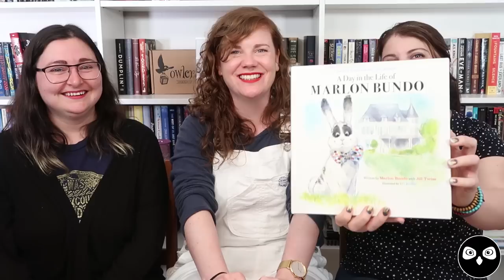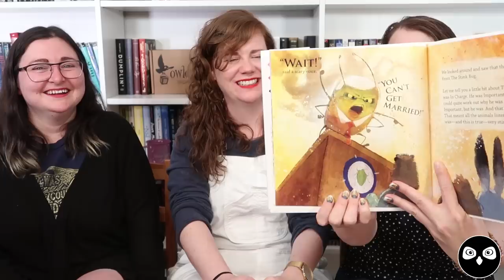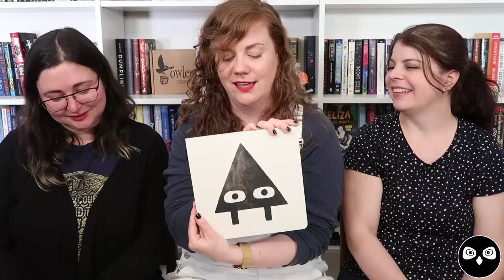COLOURFUL COVERS | White Covers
It’s time for the next episode of our Colourful Covers series! We’re recommending books with white covers today!

Books mentioned:
Tell Me Three Things by Julie Buxbaum
One More Thing by B.J. Novak
Bird by Bird by Anne Lamott
The Diabolic by S.J. Kincaid
Choose Your Own Autobiography by Neil Patrick Harris
The Glass Castle by Jeannette Walls
Sadie by Courtney Summers
Fortunately the Milk by Neil Gaiman
Lethal White by Robert Galbraith
A Day in the Life of Marlon Bundo by Jill Twiss
Triangle by Mac Barnett
Release by Patrick Ness

OwlCrate is a YA subscription box that sends out an exclusive signed edition of a brand new YA book along with bookish goodies!